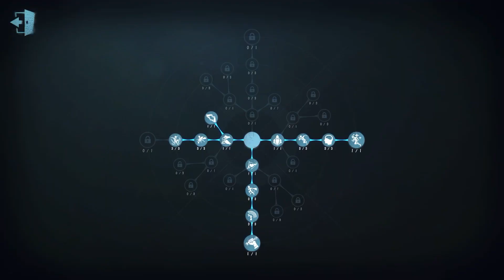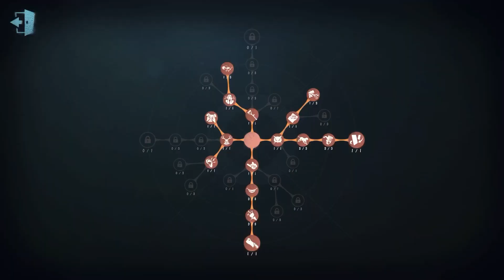#213 Coordinator | Pro Player | Sacred Heart Hospital | Identity V